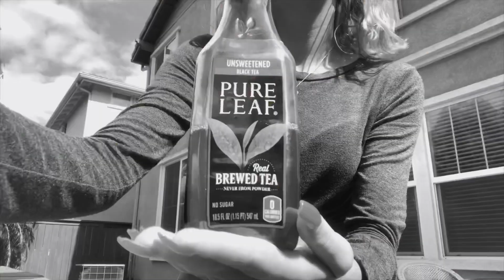i let my best friend dye my hair-WORST DECISION-FAIL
this video was on another level of crack
i hope u lost a sufficient amount of brain cells
snap: libertyhovey